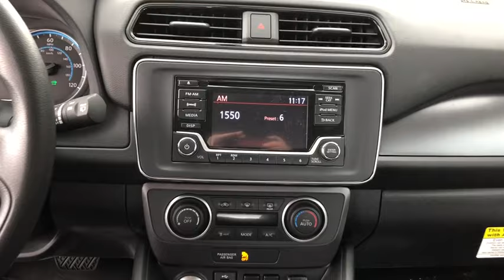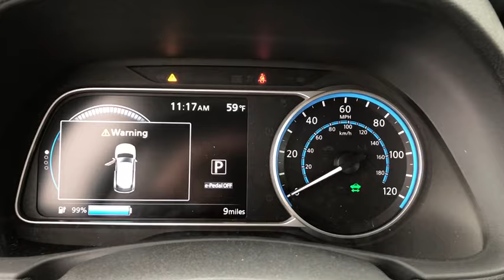2019 Nissan LEAF Portland, Beaverton, Vancouver, Gresham, Hillsboro, OR 1017274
Brilliant Silver Metallic New 2019 Nissan LEAF available in Portland, Oregon at Nissan of Portland. Servicing the Beaverton, Vancouver, Gresham, Hillsboro, OR area.

Heated Seats, Keyless Start, Brake Actuated Limited Slip Differential, CD Player. BRILLIANT SILVE exterior and Black interior, S trim. CLICK NOW!  KEY FEATURES INCLUDE Back-Up Camera, Satellite Radio, iPod/MP3 Input, Bluetooth, CD Player, Keyless Start, Brake Actuated Limited Slip Differential Nissan S with BRILLIANT SILVE exterior and Black interior features a Electric Motor with 147 HP at 3282 RPM*.   OPTION PACKAGES S CHARGE PACKAGE Portable Charge Cable 120V/240V EVSE, Quick Charge Port, S ALL WEATHER PACKAGE Heated Steering Wheel, Heated Front Seats, Heated Outside Mirrors, Rear Heater Ducts. Rear Spoiler, MP3 Player, Keyless Entry, Child Safety Locks, Steering Wheel Controls.   EXPERTS RAVE Edmunds.com explains Another big selling point is its price: The Leaf undercuts the Bolt and Model 3 by thousands of dollars. We also like its refined driver assistance features and quiet, upscale interior..   Horsepower calculations based on trim engine configuration. Please confirm the accuracy of the included equipment by calling us prior to purchase.